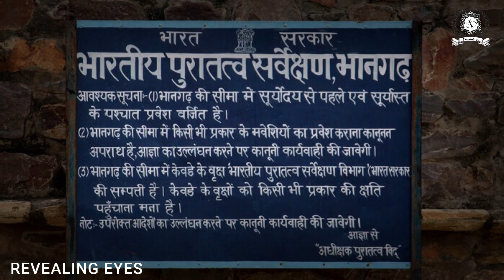मेहन्दीपुर जाने से पहले ये जरूर देख लें | Mehandipur Balaji Mandir | Rajasthan